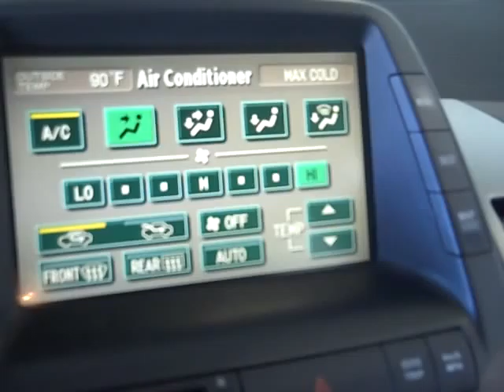Harr Toyota Worcester Mass 2004 Prius.AVI